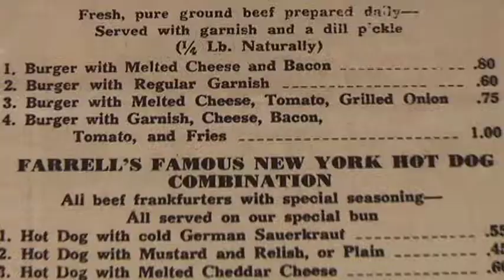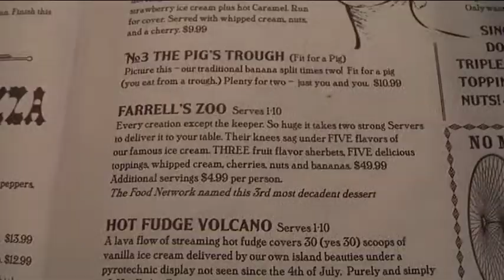Farrell's Opening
MVHS DHXIV Farrell's Opening Weekend Story